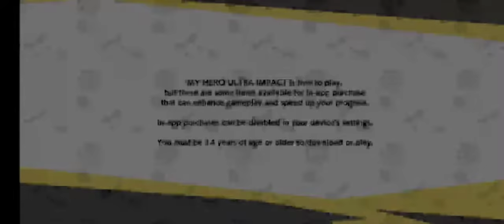MY HERO ULTRA IMPACT - Wave 3 next story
Device  : Xiaomi Redmi Note 10 S
Tools  : Screen Recorder Xiaomi
OS : MIUI 12.5